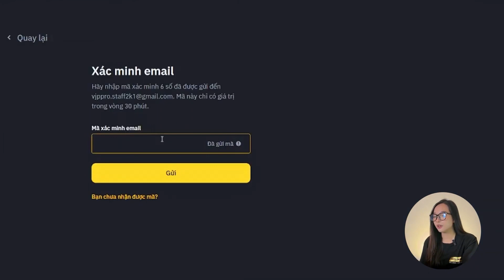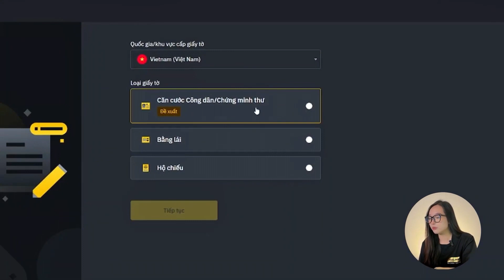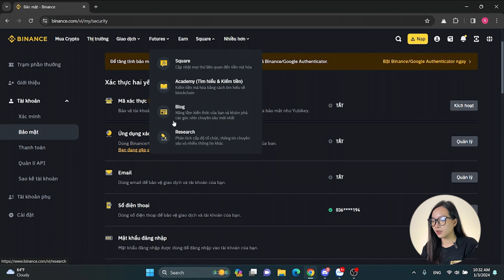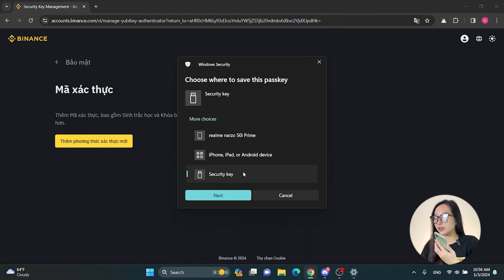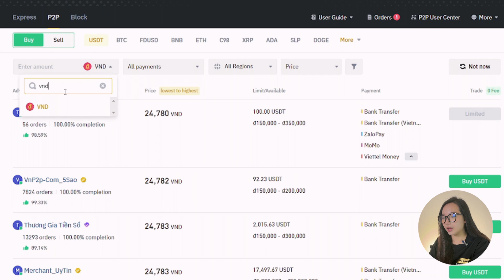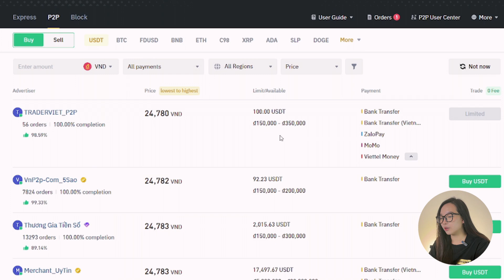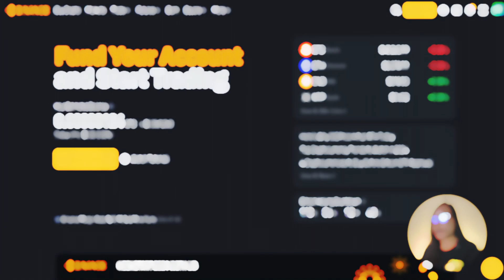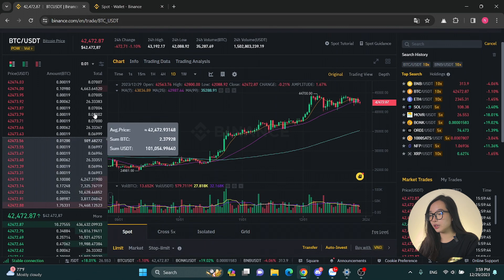Hướng dẫn 5 bước siêu dễ để người mới tham gia thị trường crypto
Hướng dẫn tham gia thị trường tiền điện tử cho người mới bắt đầu (cầm tay chỉ việc)

Trong video này, mình sẽ hướng dẫn cho các bạn bắt đầu từ con số 0 cách để tham gia thị trường tiền điện tử. Tất cả kiến thức thực tế chỉ tổng hợp trong vòng 5 bước. Mình sẽ hướng dẫn thật chi tiết! Cùng xem nhé!

Link đăng ký và tải App top 6 sàn crypto uy tín nhất:

Hoặc nhập mã  L7WLD0TB nếu đăng ký trực tiếp trên App để được giảm 20% phí giao dịch (độc quyền bởi TOTLINK)

Hoặc nhập mã GNAQBL7J nếu đăng ký trên app để được giảm 10% phí GD.

NỘI DUNG:
0:00 - Giới thiệu
1:02 - Bước 1: Tìm hiểu thị trước Crypto
2:02 - Bước 2: Chọn một sàn giao dịch Crypto uy tín
3:04 - Bước 3: Tạo tài khoản giao dịch trên sàn Binance
6:52 - Bước 4: Mua những đồng Coin đầu tiên
11:00 - Bước 5: Lập chiến lược đầu tư cụ thể & Lời kết

Address: Phu Thuong - Tay Ho - Ha Noi